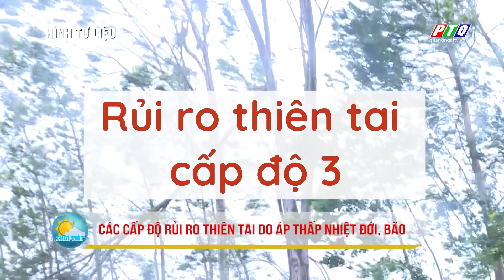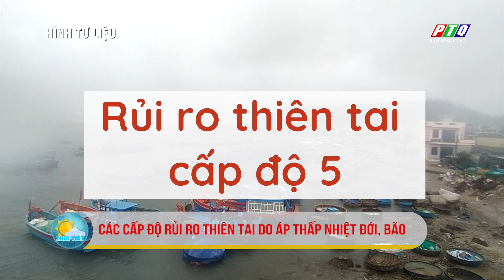Các cấp độ rủi ro thiên tai do áp thấp nhiệt đới, bão | PTQ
Các cấp độ rủi ro thiên tai do áp thấp nhiệt đới, bão